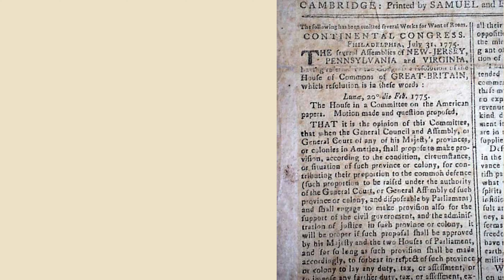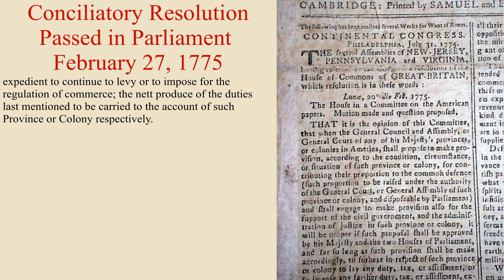Conciliatory Resolution 1775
Let me know what you guys think in the comments! Thanks Mark Jessop for narrating this video! Everyone go check out the channel Two Old Salts!

Support the Nonprofit and check out our online resources on our site!